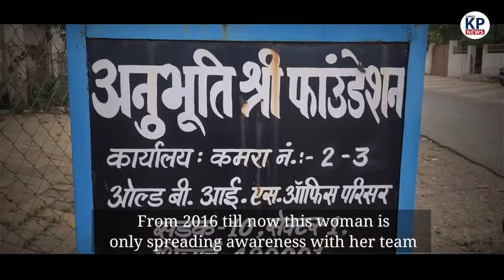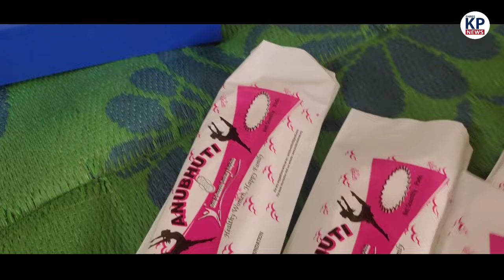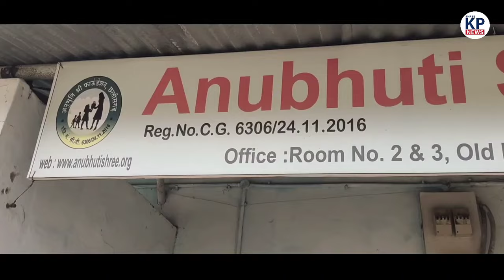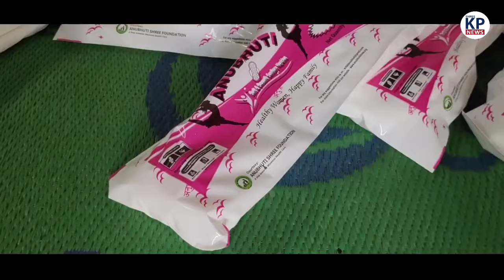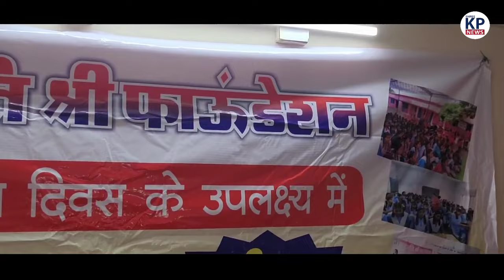Bhilai की ये Women जिन्होंने Pad का शर्म तोड़ा | Seemant Kashyap Women's Day